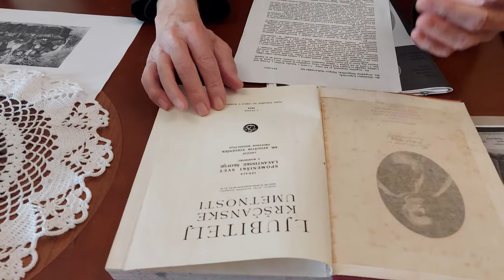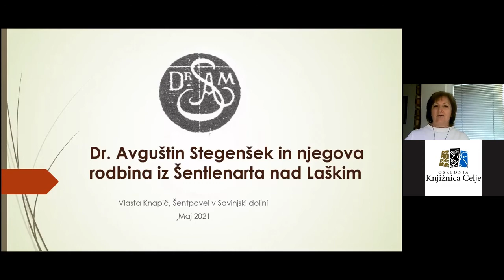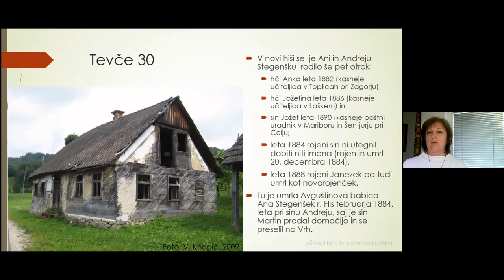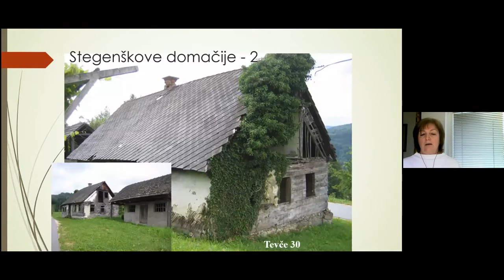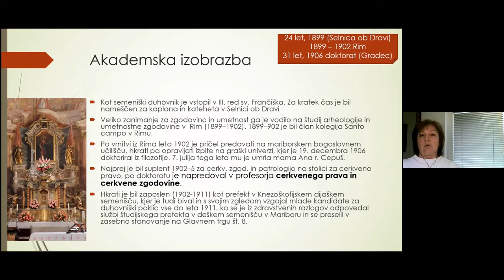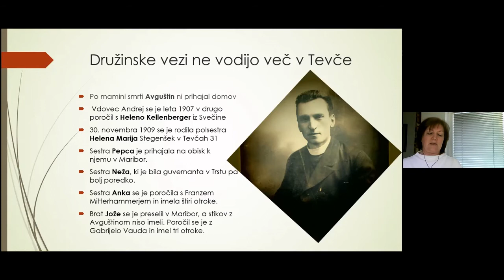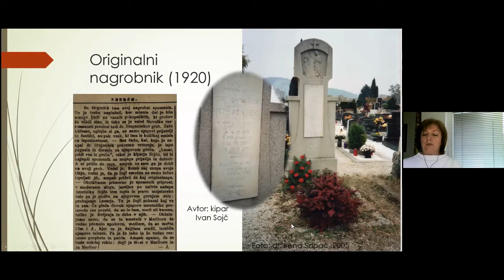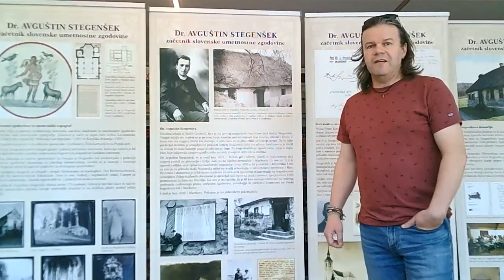Dr. Avguštin Stegenšek - začetnik slovenske umetnostne zgodovine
Pred dobrim letom dni je minilo 100 let od smrti duhovnika dr. Avguština Stegenška (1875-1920), začetnika slovenske umetnostne zgodovine.

Ob tem jubileju so kolegi z domoznanskega oddelka v sodelovanju z Muzejem Laško načrtovali gostovanje pregledne razstave tudi v celjski knjižnici. Ker pa je načrtovani dogodek sovpadel z začetkom lanskega prvega vala epidemije, je bila izvedba dogodka preložena na letošnje leto. Žal nam epidemiološke razmere še vedno onemogočajo izvedbo prireditev z več obiskovalci, zato smo se odločili za kompromis.Razstava je postavljena na ogled do 15. junija v II. nadstropju knjižnice, namesto običajne otvoritve pa smo za vas pripravili spletno predavanje s tremi gosti.
Upokojeni celjski škof in častni meščan Celja, msgr. dr. Stanislav Lipovšek, bo dr. Stegenška predstavil z vidika njegove duhovniške službe, v osrednjem predavanju z rodosolovnimi poudarki pa bo spregovorila gospa Vlasta Knapič, roj. Stegenšek. Na koncu nas bo po predstavi popeljal njen avtor, gospod Tomaž Majcen.

Na kratko o dr. Stegenšku:
Dr. Avguštin Stegenšek se je rodil 7. julija 1875 v Tevčah pri Laškem. Starši so nadarjenega sina najprej poslali na gimnazijo v Celje, nato pa na dijaško semenišče v Mariboru. Po maturi, ki jo je opravil z odliko, se je vpisal na mariborsko bogoslovje. Leta 1898 je bil posvečen v duhovnika. Leto za tem je na pobudo škofa Napotnika odšel na študij arheologije in umetnostne zgodovine v Rim. Po vrnitvi v domovino je dobil mesto suplenta za cerkveno zgodovino in patrologijo na bogoslovnem učiteljišču. Poleg službenih obveznosti je opravljal tudi izpite na graški univerzi, kjer je bil leta 1906 promoviran za doktorja filozofije, kar mu je omogočilo, da je bil leto kasneje imenovan za rednega profesorja cerkvenega prava, cerkvene zgodovine, patrologije in cerkvene umetnosti na Visoki bogoslovni šoli v Mariboru.Posebej velja poudariti, da njegovi topografiji (Dekanija Gornjegrajska, Maribor 1905; Konjiška dekanija, Maribor 1909) pomenita začetek umetnostne topografije na Slovenskem, izdelavo ostalih zvezkov sta preprečili Stegenškova bolezen in prva svetovna vojna.

Umrl je 26. marca 1920 v Mariboru. Pokopan je na pobreškem pokopališču.